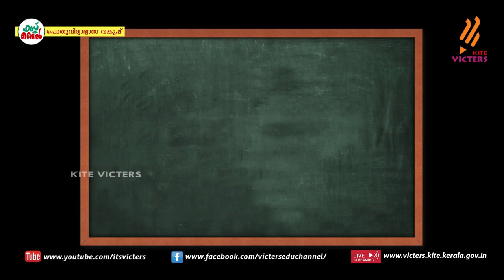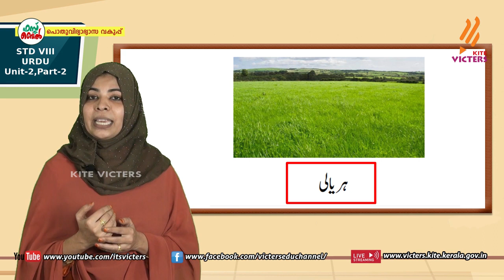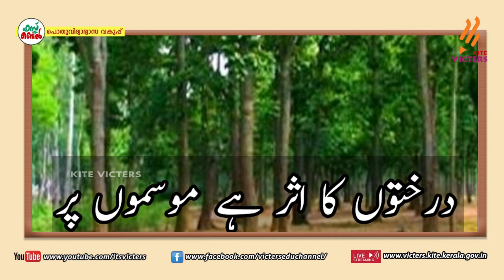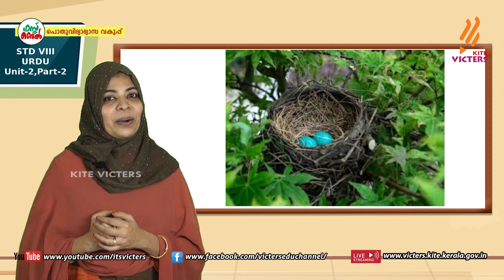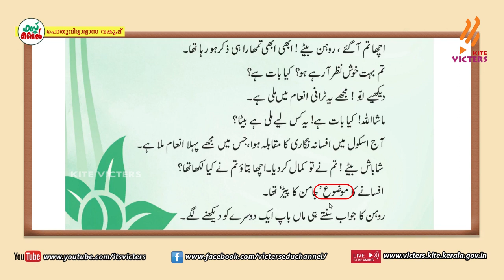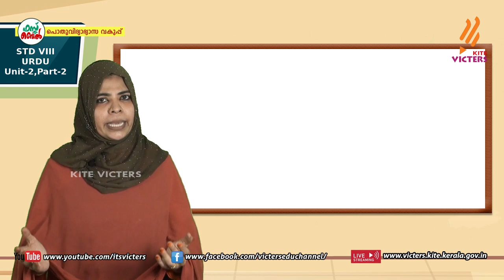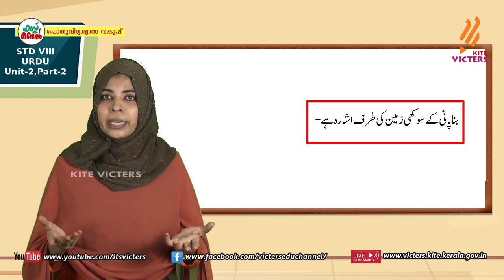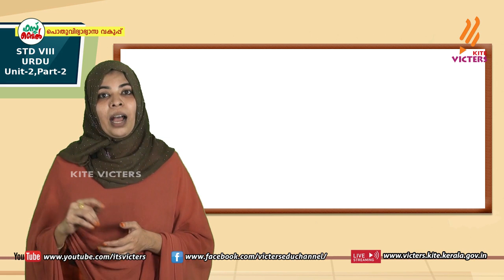KITE VICTERS STD 08 Urdu Class 09 (First Bell-ഫസ്റ്റ് ബെല്‍)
സംസ്ഥാനത്തെ സ്‌കൂൾ കുട്ടികൾക്ക് സാങ്കേതിക സൗകര്യങ്ങൾ പ്രയോജനപ്പെടുത്തിക്കൊണ്ടു കൈറ്റ് വിക്ടേഴ്സ് ചാനല്‍ സംപ്രേഷണം ചെയ്ത STD 08 Urdu Class 09 (First Bell-ഫസ്റ്റ് ബെല്‍) First Bell.more page’s face book Instagram you tube web @itsvicters